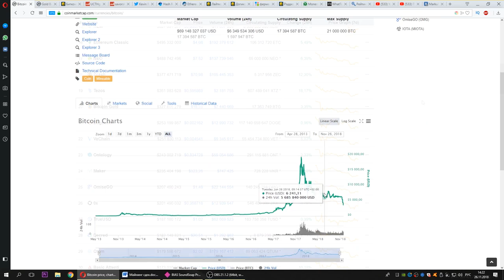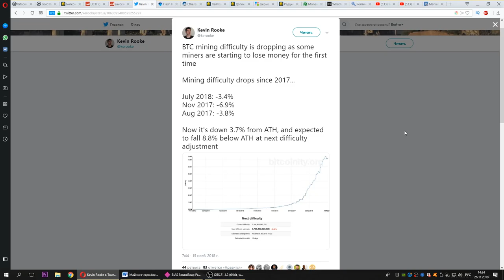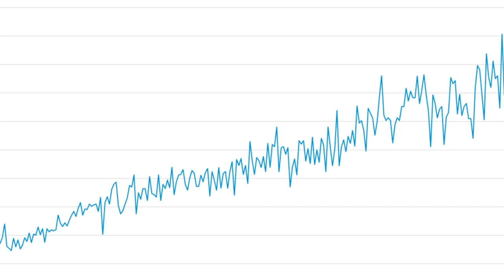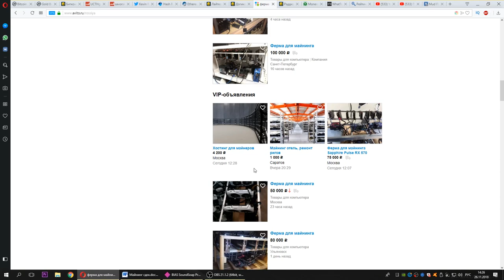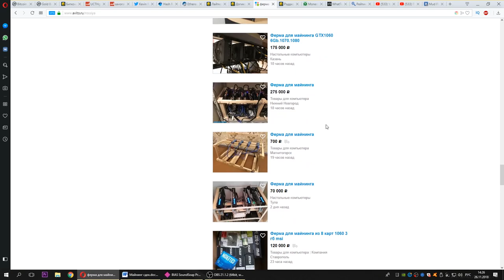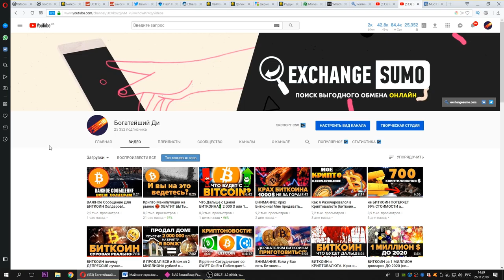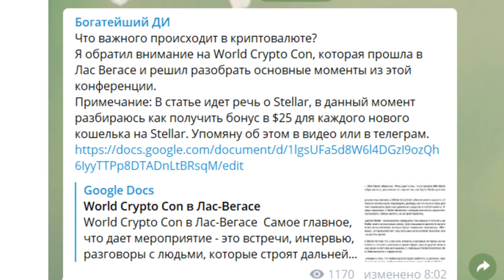ВНИМАНИЕ! МАЙНИНГ СДОХ! УСЕ...😭😭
Майнинг сдох! Хешрейты bitcoin ethereum litecoin zcash monero падают! Доходность видеокарты в GPU майнинге 2080ti